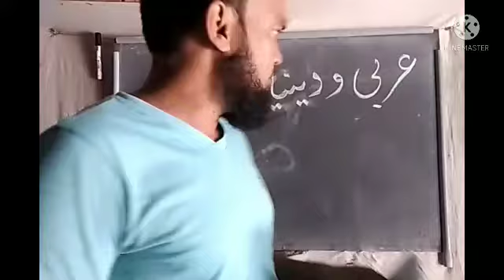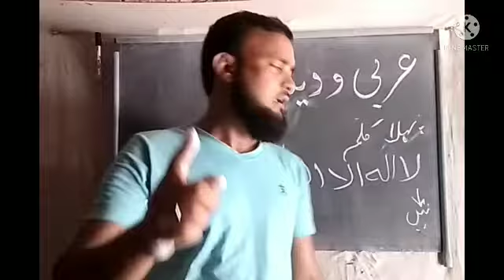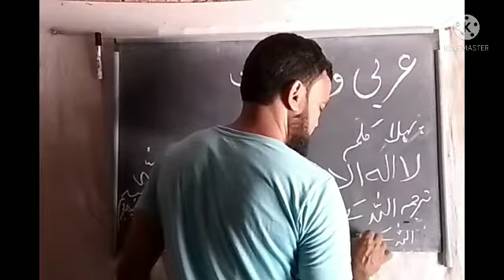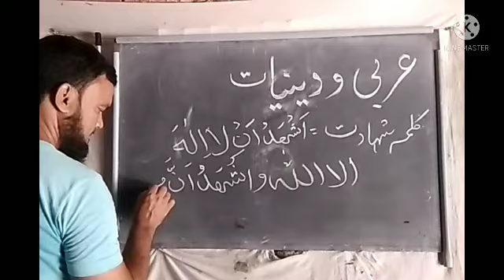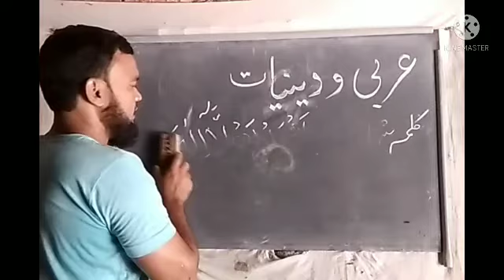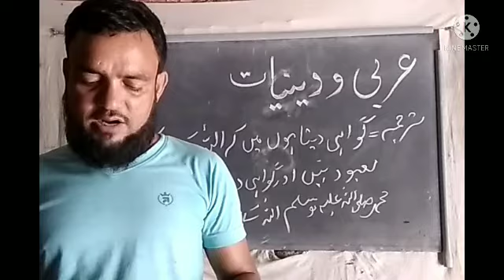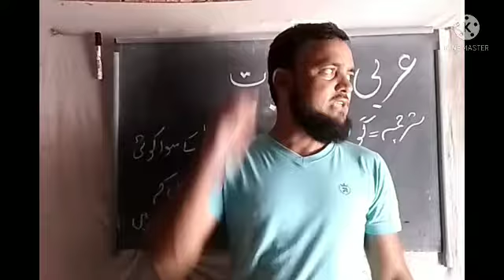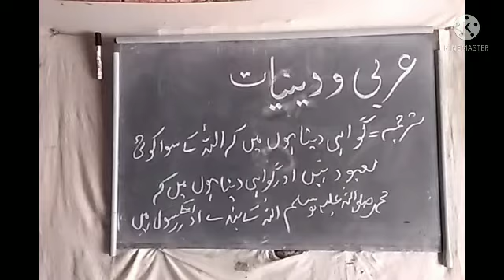عربی و دینیات کلاس٩ 1اگست2021 arabi class9 scottish public school barsoi raghunathpur